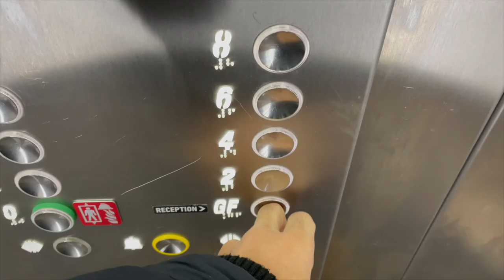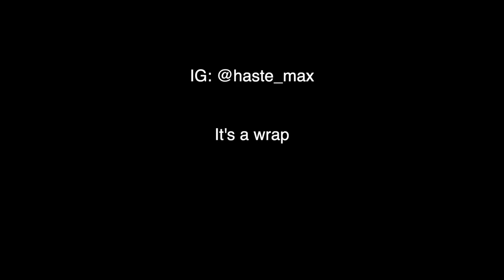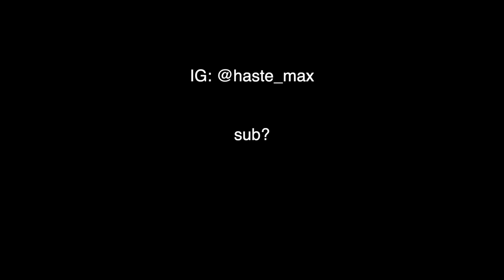How to Deal with a Bad Exam - Aerospace Engineering at TU Delft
Hi! I'm Max, an aerospace engineering student at TU Delft from Germany.

Come and join me on my adventure of starting uni!

If you're reading this comment: XXX